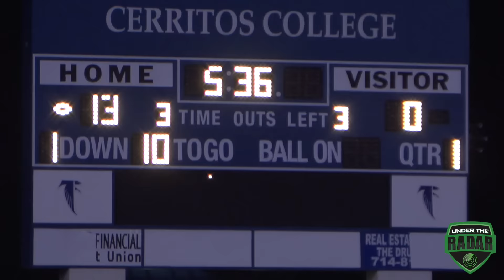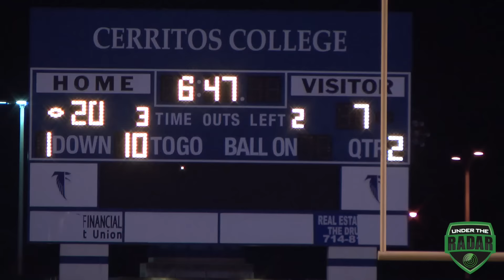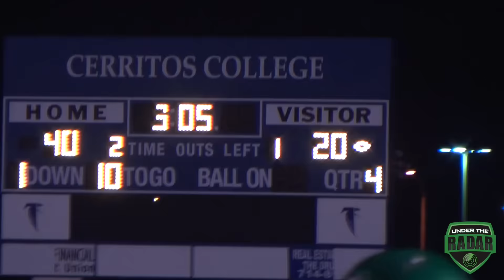St John Bosco vs Upland : CIFSS Pac5 Playoffs Highlight 2016